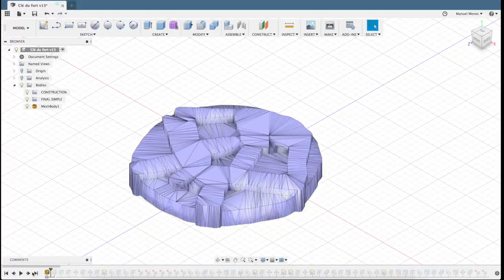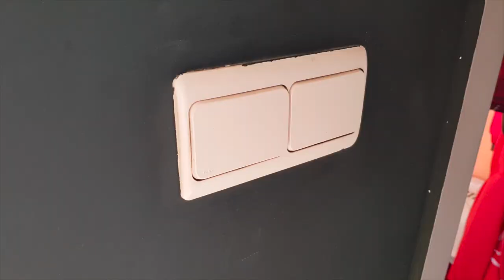LA CLÉ DU FORT DE SEA OF THIEVES - IMPRESSION 3D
Création de la clé du Fort du jeu Sea Of Thieves.

Réalisé à l'aide du programme Autodesk Fusion 360 et d'une imprimante 3D, nous avons réalisé à l'échelle 1:1 de la clé obtenu lors des évènements quotidiens de forteresse du jeu vidéo Sea Of Thieves créé par Rare.

Obtenu en 2h de modélisation, 10h d'impression et 2 bonnes heures de peinture et collage.

Si cette vidéo atteint les 1000 pouces bleus, je vous mets le fichier .STL (pas SLT comme dit dans la vidéo) sur mon compte Thingiverse !

Un grand merci à Sam pour sa participation et pour le montage. Suivez le sur sa chaîne

Si la vidéo vous a plu :

- laissez moi un petit pouce bleu ;
- partagez cette vidéo sur vos réseaux.

Mes imprimantes :

XYZPrinting DaVinci Mini

Mon matériel :

Table de mix : Behringer XENYX 802
Carte son : Behringer UCA202
Casque Gamer : SteelSeries Arctis 5
Casque DJ : Pioneer DJ HDJ-500-K
Siège : Vertagear PL-6000